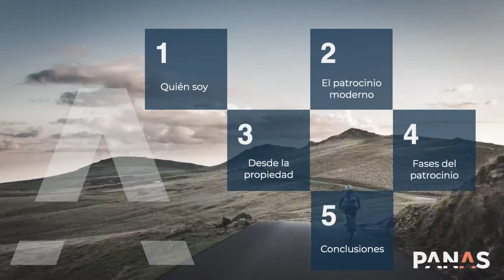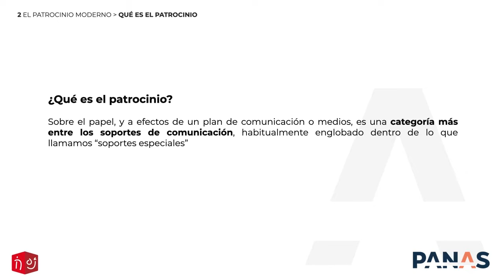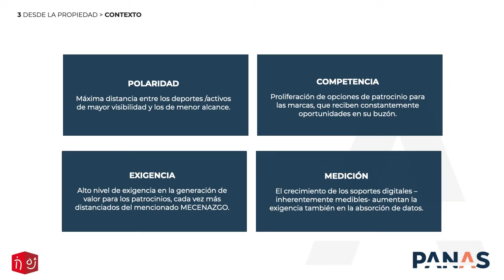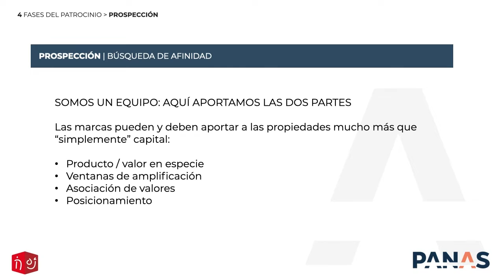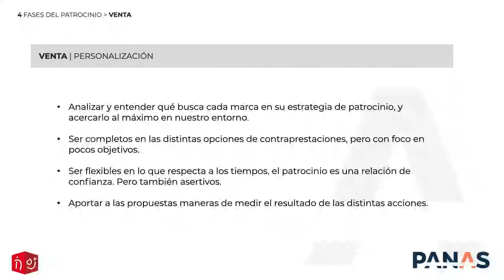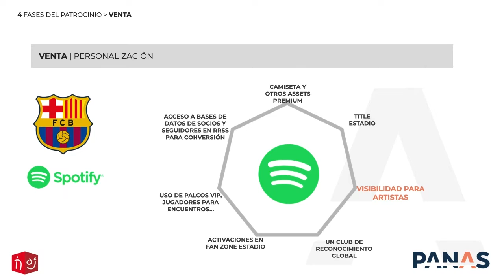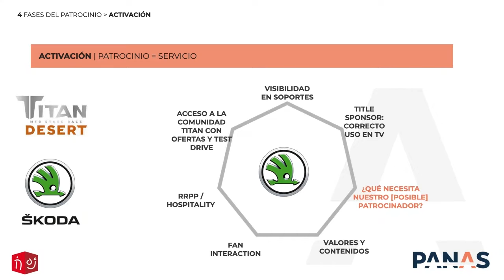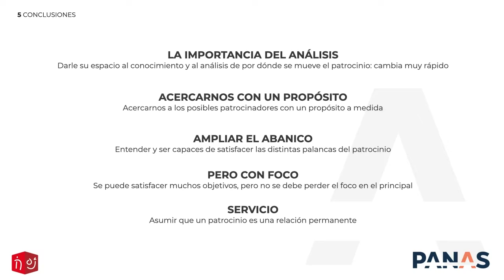“Jornadas de patrocinio deportivo: el nuevo modelo de patrocinio deportivo”.